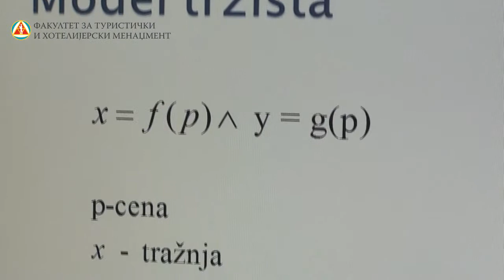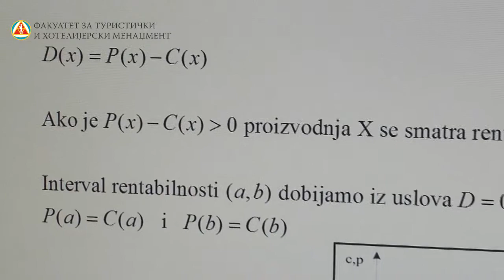Kvantitativne metode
Predmet: Kvantitativne metode
Predmetni profesor: prof. dr Olivera Nikolić
Fakultet za turistički i hotelijerski menadžment